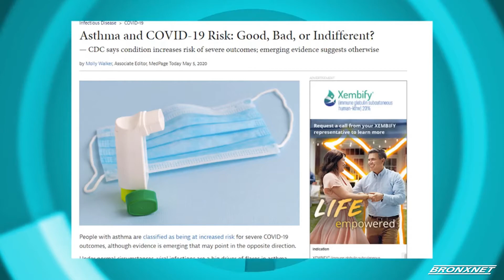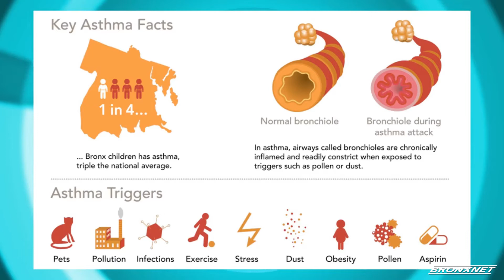Open Tuesday | Montefiore: COVID-19 Impact on Pediatrics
Host of Open Tuesday, Sonyi Lopez, meets with Dr. Rachel Levene, Fellow, Division of Pediatric Emergency Medicine, CHAM, to discuss the severity of asthma and Covid-19 in the United States, especially in the Bronx. She will also discuss the impact Covid-19 had on pediatric emergency department visits, and what may have provoked some of these cases.

Producers: Sonyi Lopez & Franchesca Feliz
Editor : Franchesca Feliz
Production Assistant : Rebecca Hemick
Production Assistant: Benaiah Warr